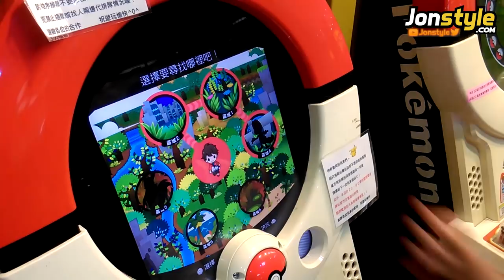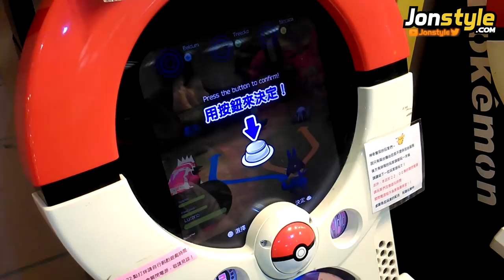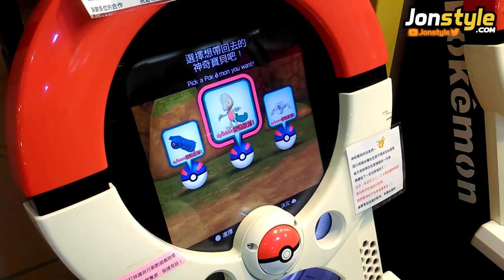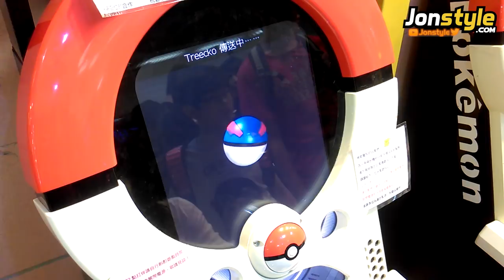固拉多痛扁木守宮 POKEMON TRETTA《台機第五彈》神奇寶貝遊戲機台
固拉多，是精靈寶可夢系列登場的虛構角色中的一種，也是傳說的寶可夢中的一種。

✦✦✦注意!!! 若收看最新的影片!✦✦✦
2. 將訂閱旁邊 "鈴鐺" 打開!
3. 打勾"我想收到這個頻道的所有通知" 儲存!